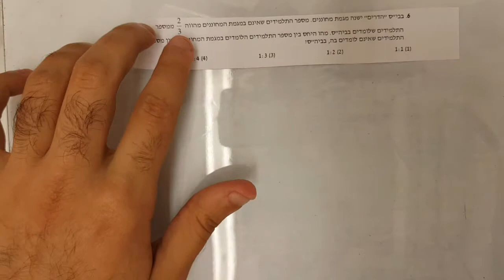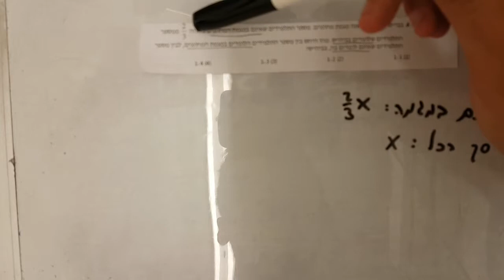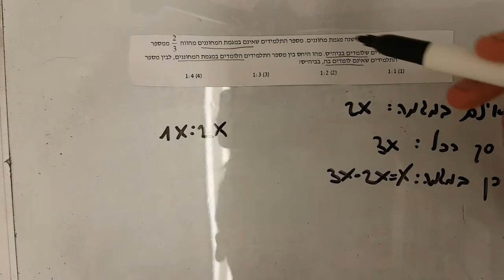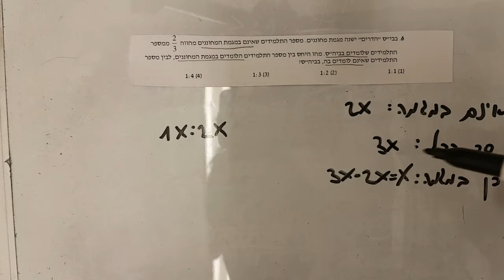שאלות ובעיות יחס גל 2 שאלה 6 EZWAY